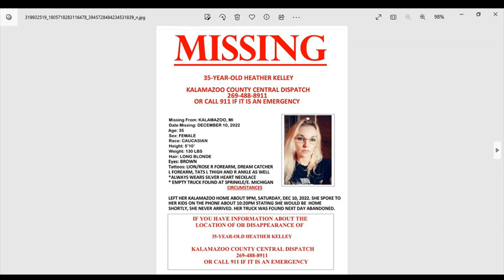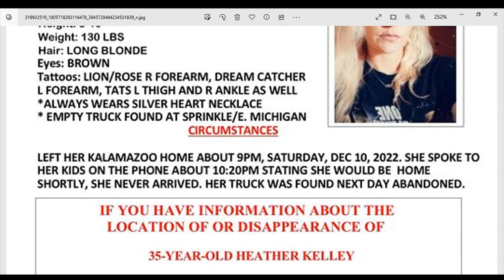MISSING MOTHER OF 8 HEATHER KELLEY FROM MICHIGAN $5000 REWARD